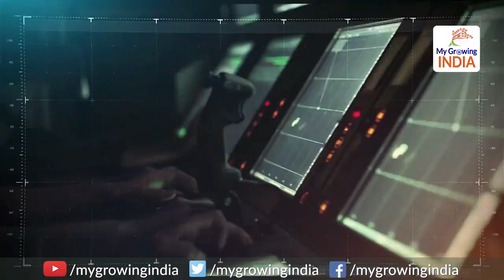India to conduct Biggest joint Naval Exercise in Indian Ocean | 41 देश आए भारत के साथ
India to conduct Biggest joint Naval Exercise in Indian Ocean | चीन पाक के खिलाफ 41 देश आए भारत के साथ